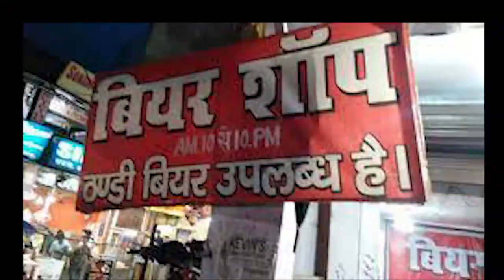IPN NEWS -चकेरी में उधारी से मना करने पर आरोपी ने बियर शॉप संचालक को पीटा